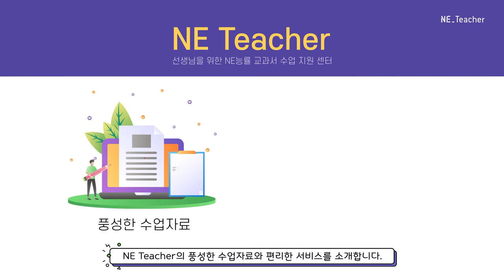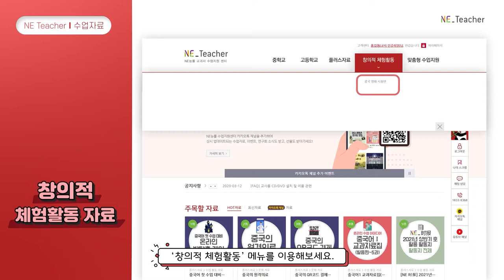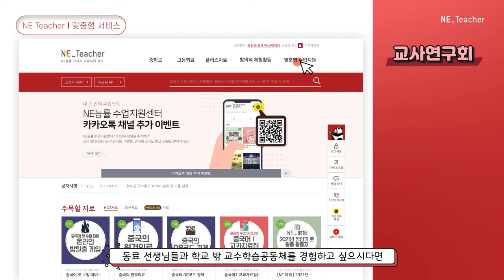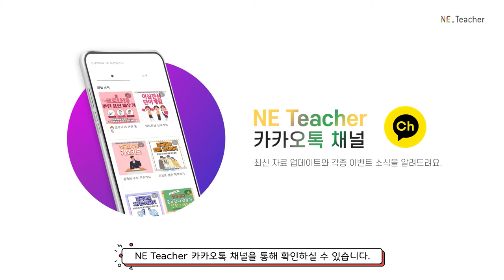📣 NE능률 중국어 교과서 서비스 및 프로그램 소개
NE Teacher는 NE능률의 교과서 수업지원센터로
NE능률 중국어 교과서를 사용하시는 선생님들을 위한
풍성한 서비스를 제공하고 있습니다.

📖교과서, 만들기, 🎥영상, 문화 자료부터
현직 교사와 함께 제작한 자료와
중국어 교사와 학습자를 위한 중국어 신문,
자체 제작 수업 활동 교구까지!

NE능률 중국어 교과서 서비스 소개 영상을 감상하고
다채롭고 알찬 수업을 구성해보세요!

NE능률 교구몰 바로가기

NE능률 중국어 수업지원센터 카카오톡 채널 바로가기

00:00 NE Teacher 소개
00:52 수업자료
01:50 유용한 기능
02:05 맞춤형 서비스
02:27 수업교구몰
02:37 교사연구회
02:53 중국어 신문
03:06 카카오톡채널
03:17 유튜브채널